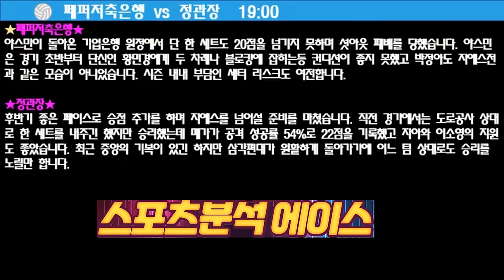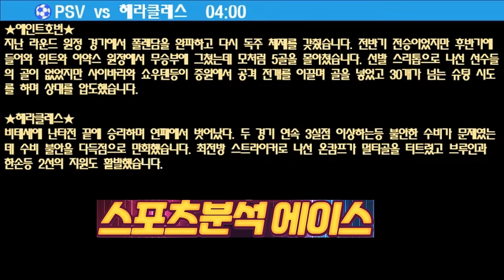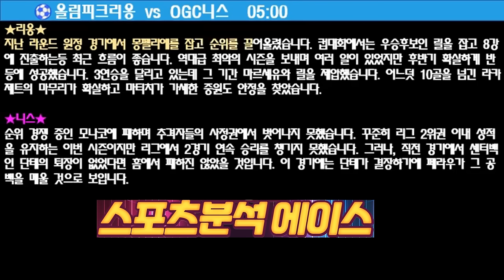2월 16일 스포츠분석 스포츠토토 토토분석 축구분석 배트맨토토 추천배팅 조합배팅 챔피언스리그 스포츠중계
2월 16일 스포츠분석 에이스 국내농구 배구 챔피언스리그 해외축구
전북현대 vs 포항스틸러스
수원KT vs 울산모비스
고양소노 vs 부산KCC
KB스타즈 vs BNK썸
대한항공 vs OK금융그룹
한국도로공사 vs GS칼텍스
방콕Utd vs 요코하마F
나사프카르시 vs 알아인SCC
알파이하 vs 알나스르
볼로냐 vs 피오렌티나
라치오 vs 바이에른뮌헨
PSG vs 소시에다드